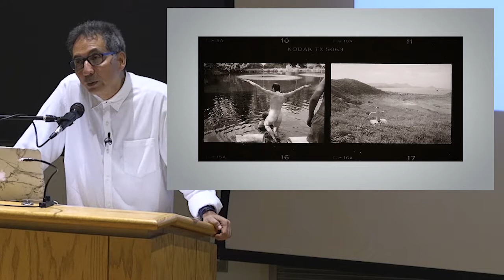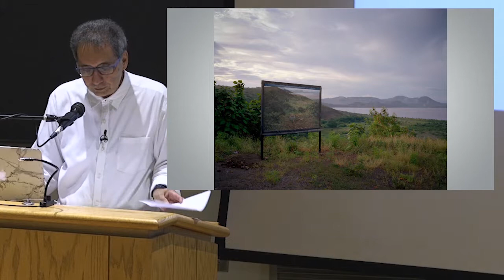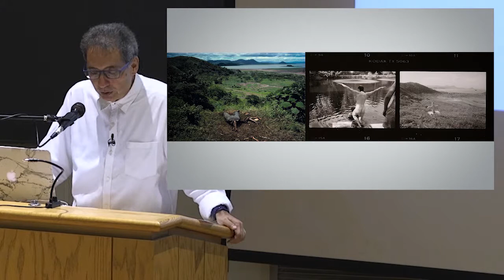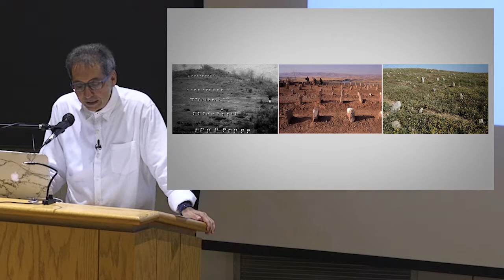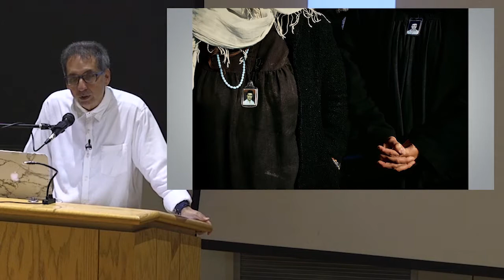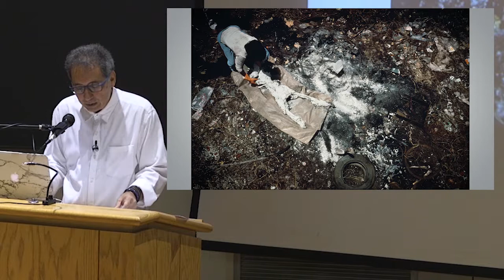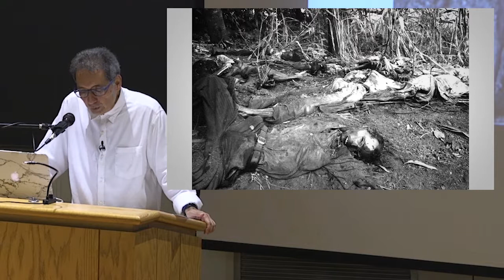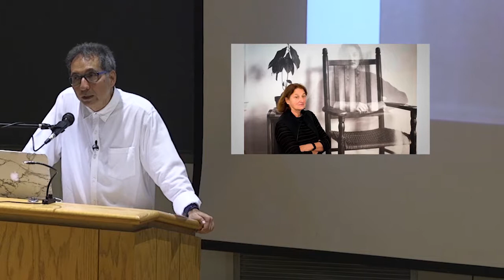Eduardo Cadava: "Learning to See; or, Reading Historically in Moments of Danger" (July 2, 2018)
Public lecture delivered by Eduardo Cadava (Professor of English, Princeton University) at the School of Criticism and Theory, Cornell University, July 2, 2018.